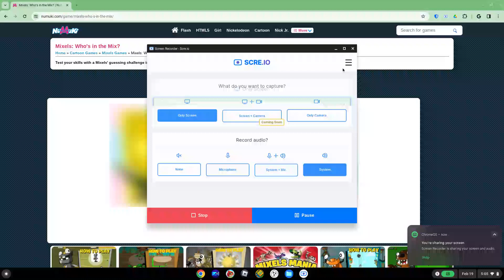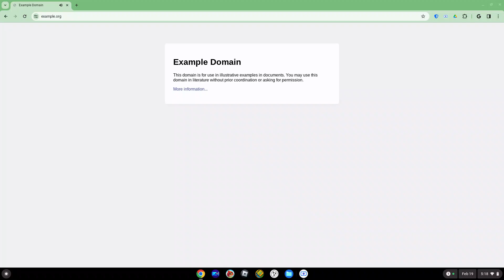Who's in the Mix? Gameplay